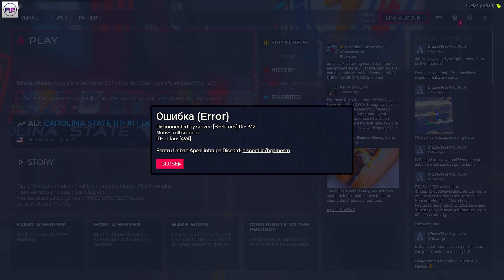FiveM - Încă Un Servăr De Căcat?💩｜Ne-am Luat Ban?!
►Donatii◄
💳 Despre promovari, în privat pe discord mesaj și discutăm acolo.
🤴🏻Pentru a deveni MEMBER apasă buton-ul "ALĂTURĂ-TE" sau "JOIN" de lângă abonare!
►Gambling◄
- folositi codul : RAMPAGE2K1 pentru 0.50 E 🔹
►Social◄
►Specificatii◄
🕹️ Processor - I9 Intel Core i9-9900K (1151/8 Core/5.0GHz)
🎮 Placa Video - ASUS ROG Strix GeForce GTX 1070 8GB GDDR5
🎛️ Placa De Baza - Gigabyte Z390 AORUS ELITE ATX Negru
💿 HDD - 2TB
📥 SSD - Samsung MZ-V7E500BW 970 EVO 500 GB NVMe M.2
►Periferice◄
🎤 Microfon - Blue Yeti Nano + VoiceMeeter!
🎧 Casti - Razer Kraken X USB - Gaming Headset 7.1
🖥️ Monitor - AOC Gaming C24G1 - 24 Zoll FHD Curved Monitor, 144 Hz
⌨️ Tastatura - Hcman Mechanical Keyboard
🔻 INFO - Videoclip filmat cu OBS STUDIO!🔻
🔻 INFO - Videoclip editat cu Adobe Premier Pro!🔻